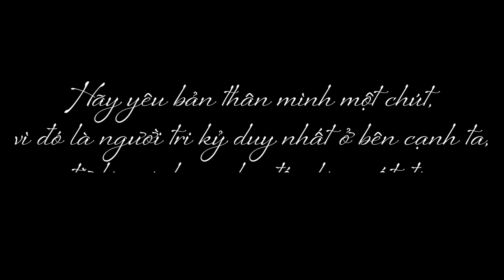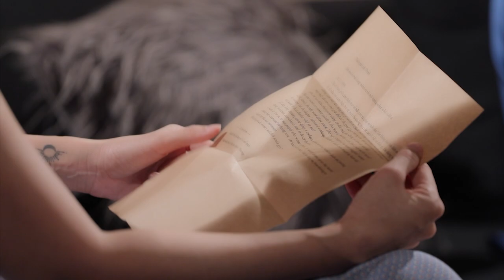Đa nhân cách [Tập 8] Tự Tình Lúc 0h | Liêu Hà Trinh | Hamlet Trương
(bật phụ đề để xem Eng sub nhé)
Lá thư lần này là một lá thư với 2 tầng cảm xúc thông qua 2 ngôn ngữ khác nhau. Phải chăng có những thứ viết ra cũng không thể diễn tả hết nỗi lòng.
Xin mời các bạn cùng đón xem, chia sẻ cảm nghĩ cùng Trinh và khách mời ca, nhạc sĩ Hamlet Trương nhé! ❤️
📖 Sách Trinh đọc trong chương trình: Em (tác giả: Liêu Hà Trinh)
Trân trọng cảm ơn sự đồng hành của ekip và các đơn vị hỗ trợ:
❤ Nước Hoa Y25 by Huynh Hai Yen.

❤️ Nến thơm cao cấp từ CandleHouse.

❤️ Trang phục ngủ

❤️ Decor
Xin chân thành cảm ơn các bạn đã dành thời gian lắng nghe và chia sẻ lá thư của tuần này. TỰ TÌNH LÚC 0h sẽ tiếp tục nhận được sự mở lòng của các bạn trong câu chuyện tiếp theo, sẽ được phát sóng vào lúc 8pm Thứ Bảy mỗi tuần, trên Youtube Liêu Hà Trinh nhé!
Trân trọng.